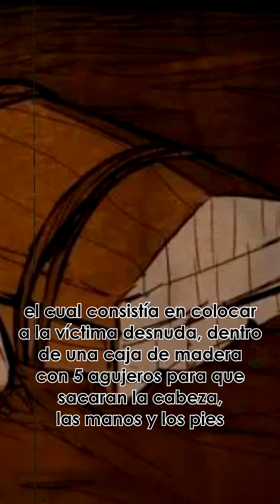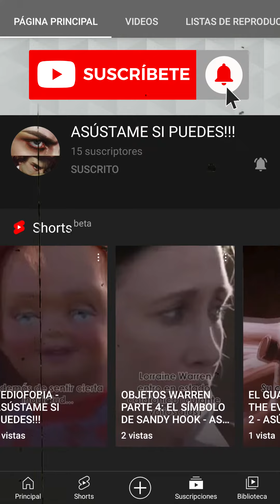ESCAFISMO (MÉTODOS DE TORTURA PARTE 7) - ASÚSTAME SI PUEDES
MÉTODOS DE TORTURA PARTE 7: ESCAFISMO - ASÚSTAME SI PUEDES!!!
ESCAFISMO (MÉTODOS DE TORTURA PARTE 7)

Métodos de tortura parte 7: Escafismo.
Sin duda esto es un buen ejemplo de que no debes tenerle miedo a la muerte, si no a la forma en que vas a morir.
Este método fue conocido gracias a las crónicas de Plutarco y otros griegos que visitaron el Imperio persa.
Plutarco fue un historiador, biógrafo y filósofo moralista griego.
En el año 401 a. C. a los esclavos se les aplicaba el Escafismo, también conocido como, el método de tortura artesa o de la barca, consiste en colocar a la víctima completamente desnuda, dentro de un cajón de madera con cinco agujeros para que sacara la cabeza, las manos y los pies.
Todas estas partes del cuerpo se las untaba leche y miel para atraer moscas y otros insectos.
Al mismo tiempo se obligaba a la víctima a ingerir alimentos podridos y en mal estado para provocarle diarreas (sobre todo leche podrida con miel) y así atraer más insectos que se alimentaban de las heces del condenado, para luego ingresar por el ano y dejar sus huevos dentro de él.
Las larvas carcomían el cuerpo desde dentro hasta que moría.
Los desechos del individuo permanecían en la caja, sin ningún tipo de limpieza.
Tanto el excremento junto con las sustancias dulces que eran esparcidas por su cuerpo, se convertían en el sustento de los insectos y sus larvas.
Los cuales poco a poco iban alimentándose de la carne del individuo, eclosionando sus ojos, entre otras cosas.
La eclosión es el momento en que las crías de diversos animales comienzan a salir de su huevo o capullo una vez que han alcanzado el máximo nivel de su desarrollo y están listos para nacer.
Incluso se le suministraba agua al individuo constantemente, así como algunos alimentos en buen estado, para que este no muriera de deshidratación o descompensación de forma repentina, logrando prolongar por días, y hasta semanas, esta terrible tortura.
Al final terminaba colapsando lentamente en agonía.
Generalmente se ubicaba la caja en un lugar al sol o en alguna laguna estancada, de forma que estuviera totalmente expuesto al ambiente y atrajese la mayor cantidad de insectos posibles. Dependiendo de la alimentación y la resistencia del individuo, generalmente, duraban entre 15 y 20 días en esta condición.
Otra de las variantes de esta tortura, consistía en introducir al condenado en el cuerpo de un caballo muerto, en vez de en una caja de madera, lo que aumentaba la rapidez del proceso de descomposición lo que ayudaba a la llegada de más insectos y de este modo, el procesado quedaba entregado a los horrores de una doble putrefacción, la del animal en cuestión y la suya propia.